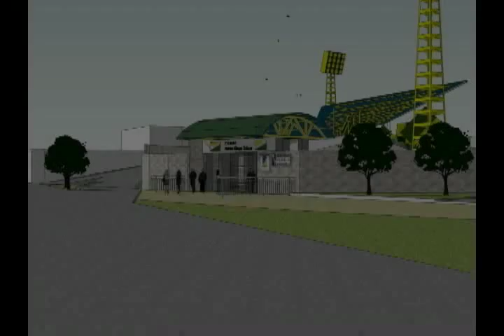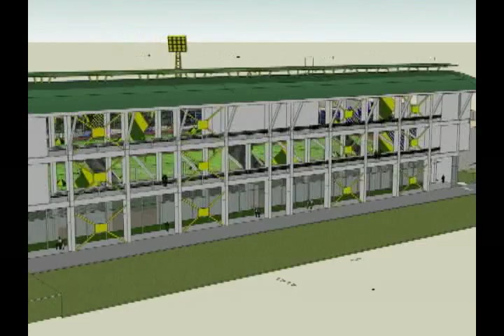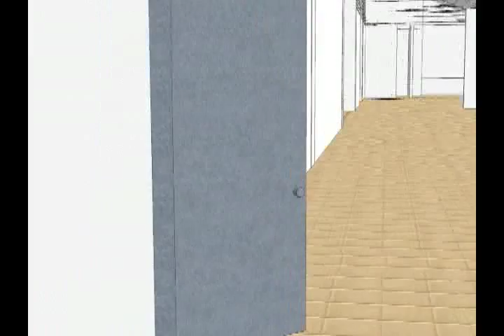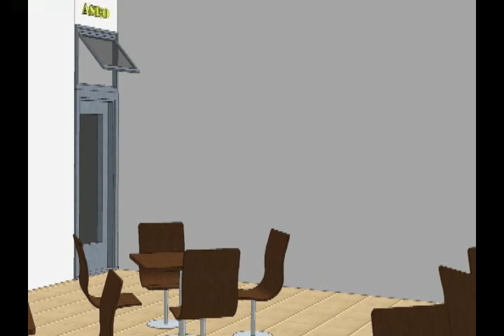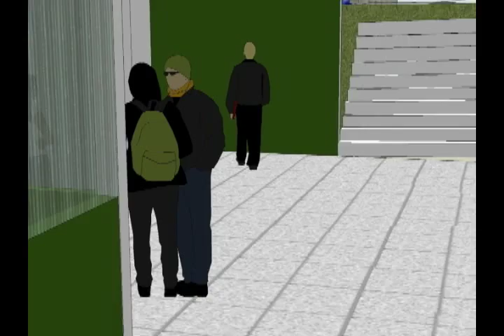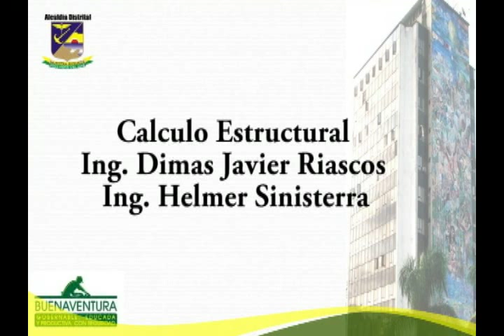Nuevo Estadio Marino Klinger